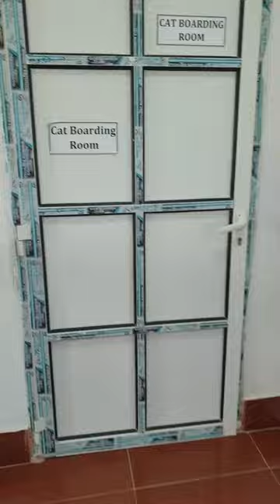Cute Pets in the Vet + Neutering a Cat! Vlog- #8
Meet cute pets that visited our clinic this past week. View  of our Cat  Boarding room. A cat for neutering and a glimpse of a poodle for continental haircut. 😽🐶